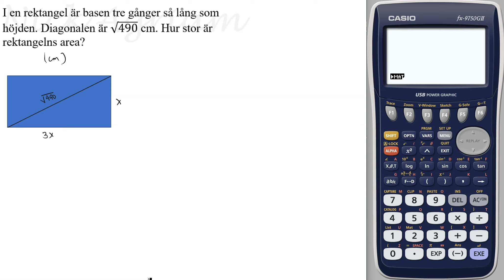upp 116 Pythagoras sats Kapitel 4 - Geometri Matematik Z